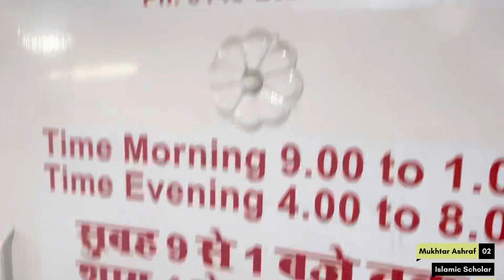Ajmer ke Khadim Chalate hain Ye Clinic | Anjuman Syed Zadgan | Haqiqat Dekhen | Mukhtar Ashraf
Ajmer ke khadim
ajmer dargah
ajmer dargah urs
ajmer sharif dargah history
ajmer sharif history